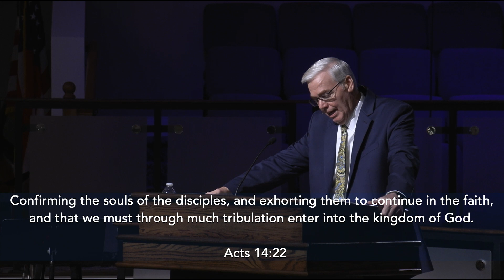Continue the Race | Sunday AM | Pastor Mike Norris | January 28, 2024